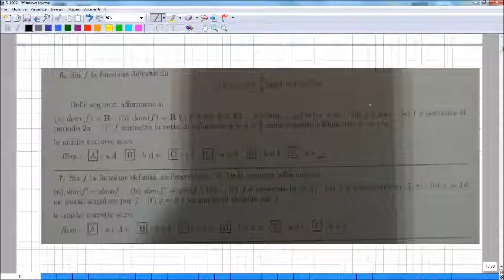studio funzione con coseno, logaritmo e valore assoluto nr 1002